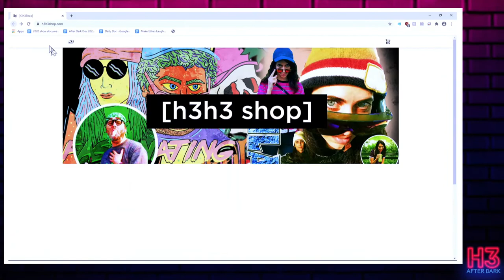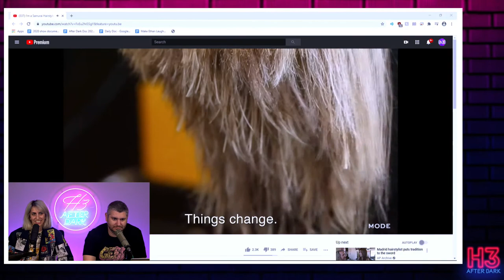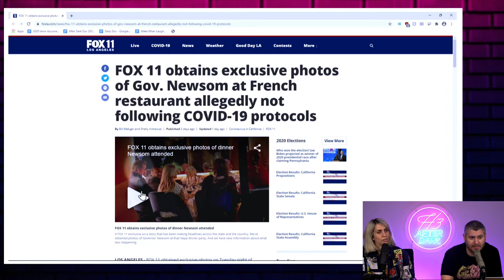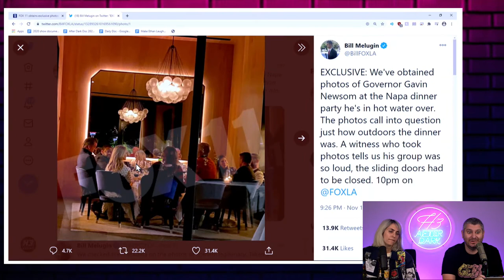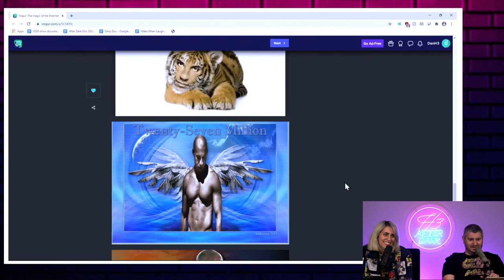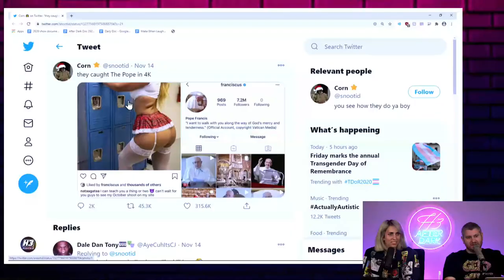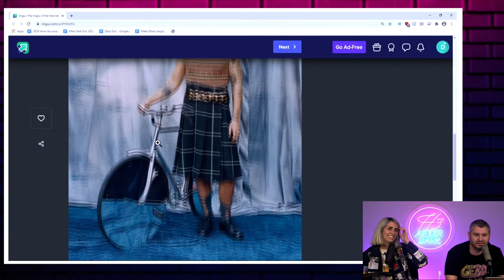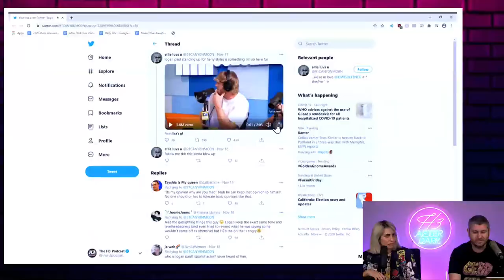H3 After Dark - #13